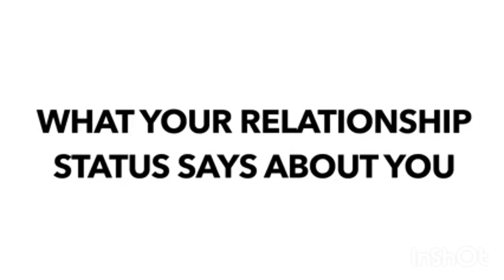Reporter ji ka halat (reporter ji kiyon aaye ghumne) super comedy new video